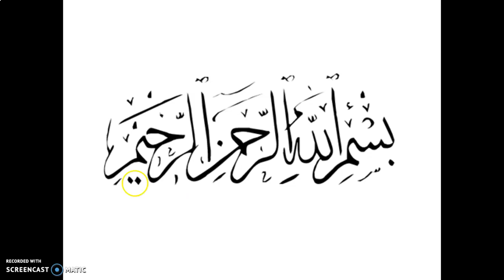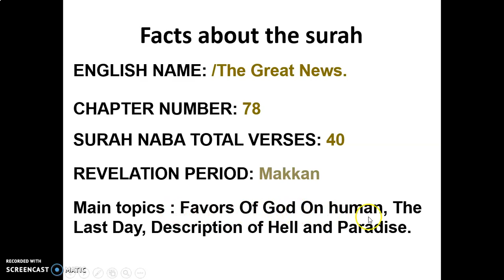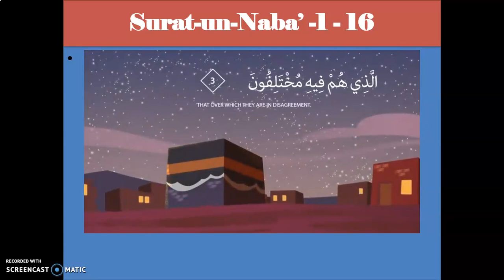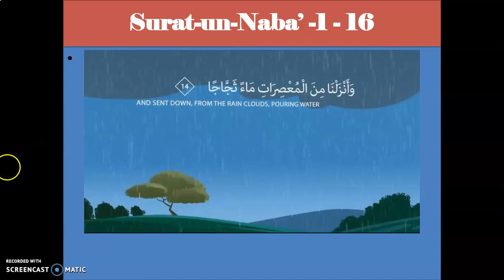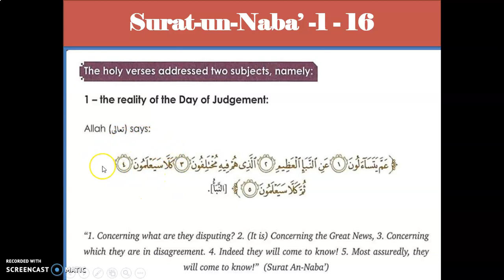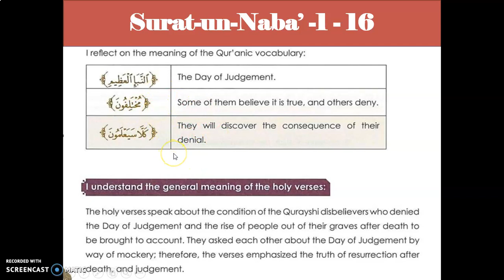Surah An-Naba 1-16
explain the verses of surat An-Naba verses 1-16